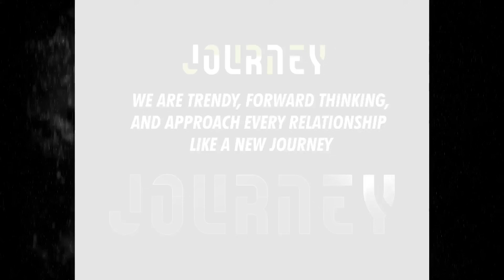2023 PBA & PBA50 Midwest Invitational- Stepladder Finals